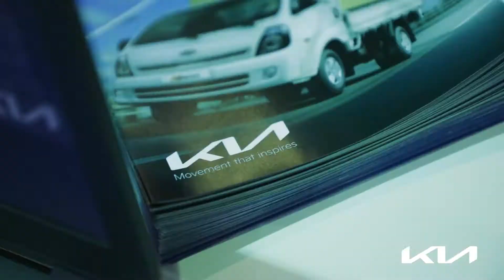Kia Siamap 2021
Kia au Siamap 2021